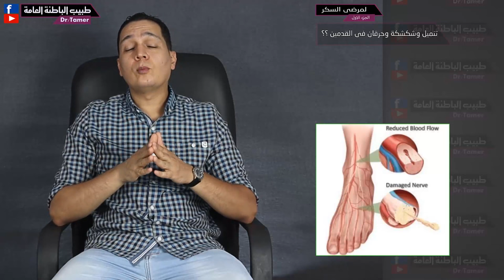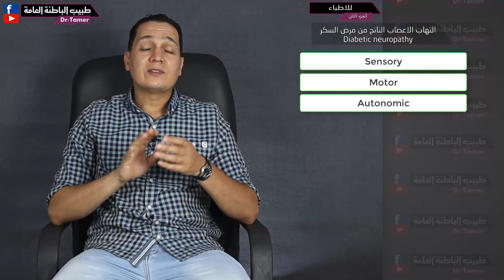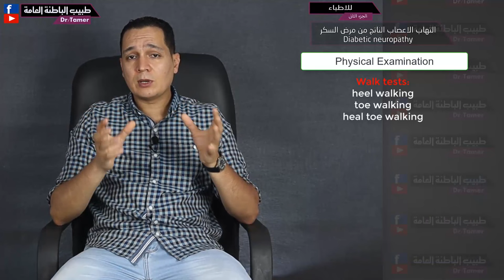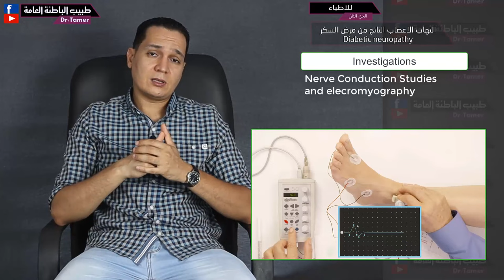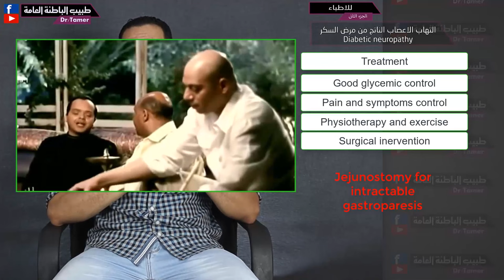شكشكة وحرقان القدمين لمرضى السكر (الجزء1) /(ج2) للاطباء /التهاب الاعصاب الطرفيةdiabetic neuropathy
لدعم القناة بشكل مباشر انضم للاعضاء المنتسبين:
الجزء الثانى خاص بالاطباء

diabetic neuropathy
كيفية تشخيص وعلاج التهاب الاعصاب الطرفية الناتج من مرض السكر والفحوصات المطلوبة